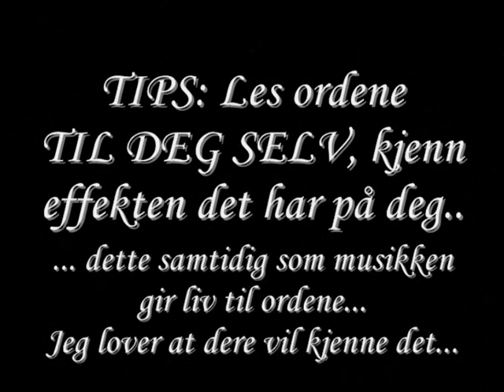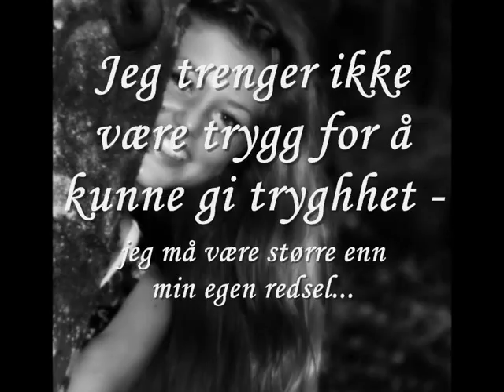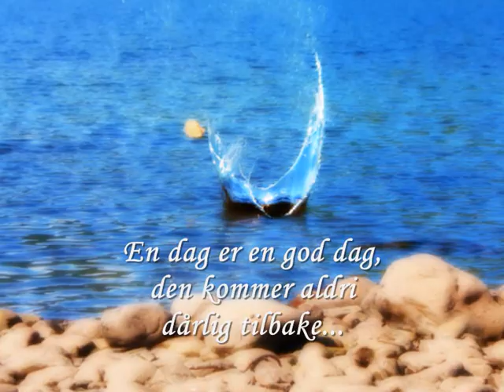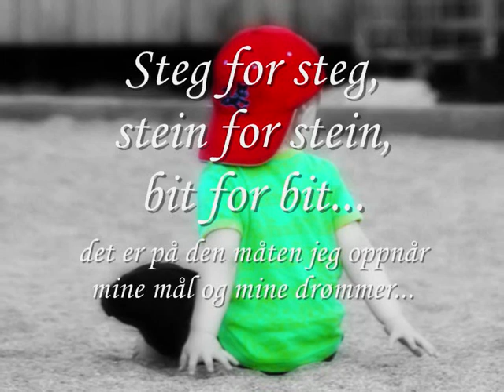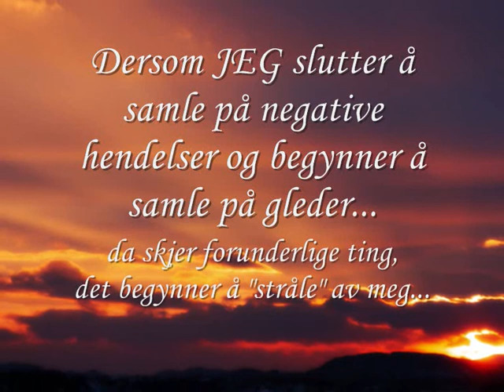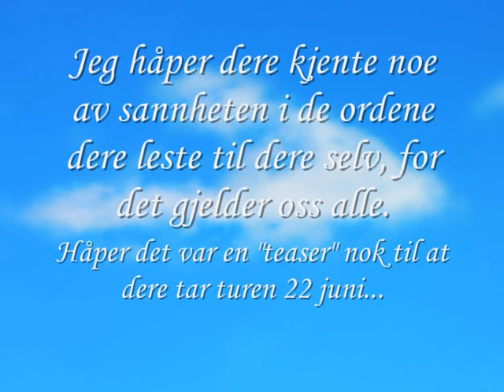Det er meg det kommer an på... - Foredrag / Utstilling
Det er meg det kommer an på...

Det er tittelen på et kombinert foredrag/utstilling som jeg har laget.

Her er en "liten teaseren" som jeg "lenge" har lovet å komme med. Jeg gir dere her KUN stikkord av det som jeg kommer til å prate om. Jeg har de siste årene opplevd situasjoner og hendelser som har krevd at jeg har måtte endre "hele" meg, situasjoner/opplevelser på godt og vondt.
På bakgrunn av dette har jeg laget et foredrag/utstilling som baserer seg på hva jeg har måtte gjøre for å komme tilbake til å være meg selv. Samtidig som jeg har brukt fotografering som en slags "terapi". Utstillingen er av bilder jeg har tatt, bilder jeg er stolt av og bilder med "som forteller en egen" historie.